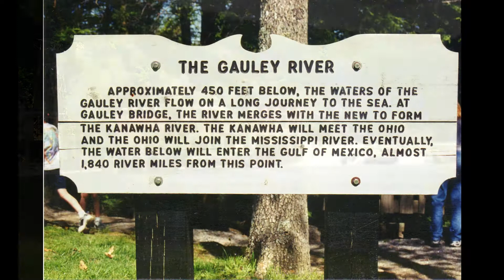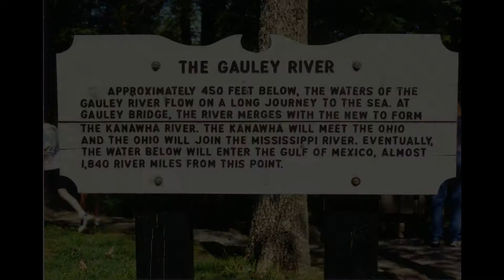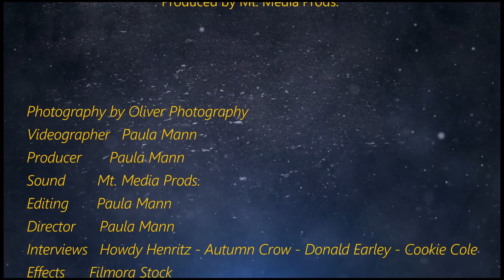Water "WARNING"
Videos to inform the public.
Video's reaching out to people with the impacts of pipelines on our water, farm, health and way of life. Making possible for concerned citizens voice to be heard.